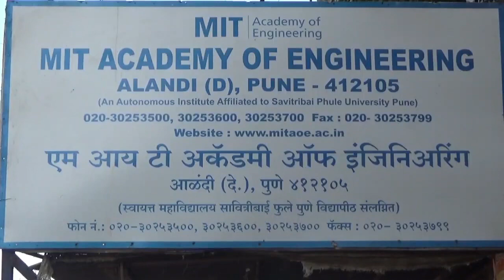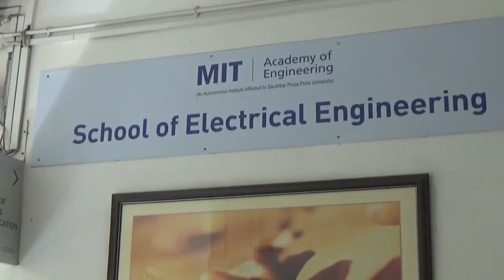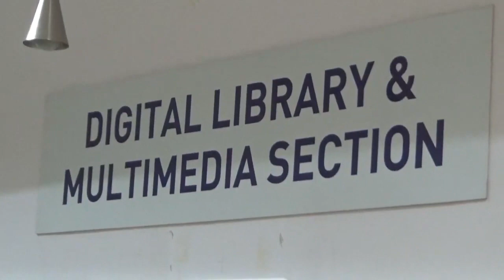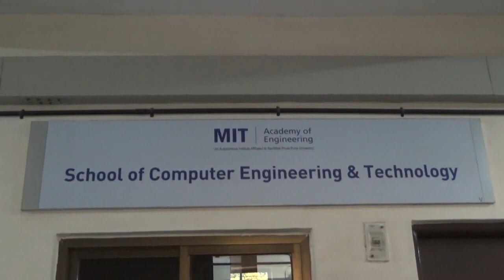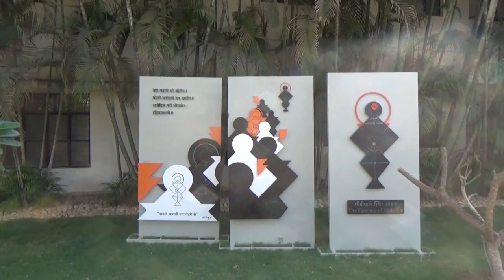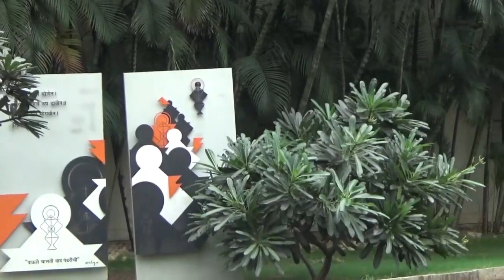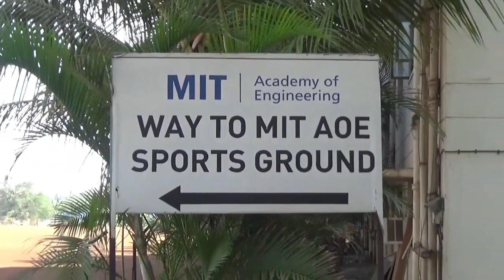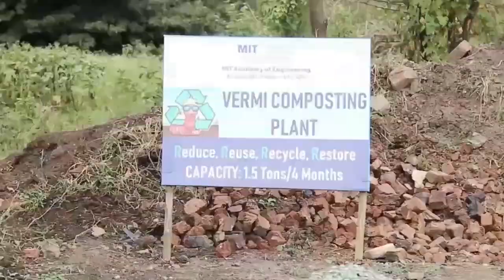Campus Life at MIT Academy of Engineering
Experience the Thrilling Campus Life at MITAOE: A Sneak Peek into the World of Opportunities and Learning!"

Are you curious to explore the dynamic campus life at Maharashtra Institute of Technology Academy of Engineering (MITAOE)?

Look no further, join us as we delve deep into the academic excellence, innovative teaching methodologies, and diverse cultural experiences that shape the unique educational landscape of MITAOE.

From top-notch faculty members to state-of-the-art infrastructure and cutting-edge research facilities, you'll witness firsthand how MITAOE empowers students to become well-rounded professionals and leaders of tomorrow.

MITAOE Social Media-